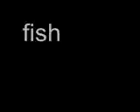alex word wall